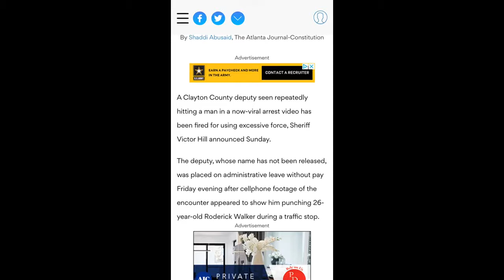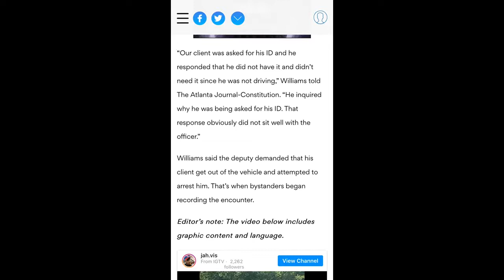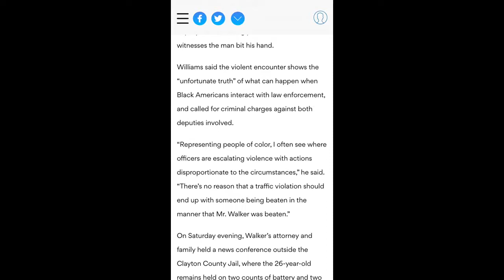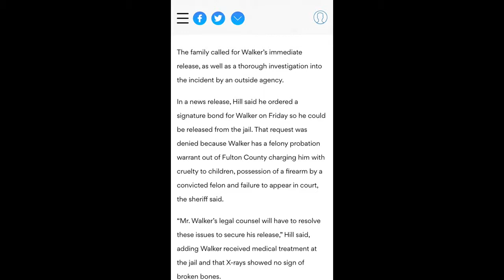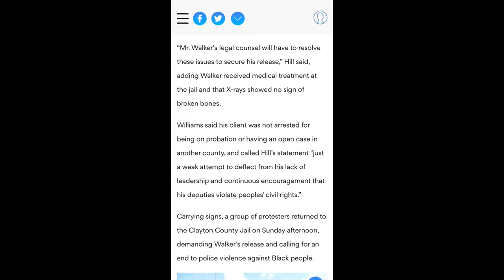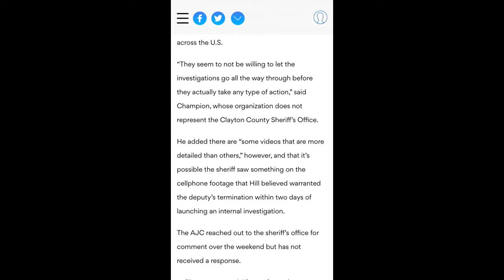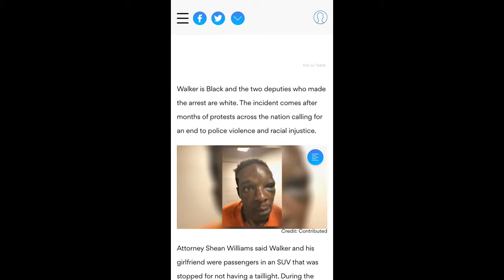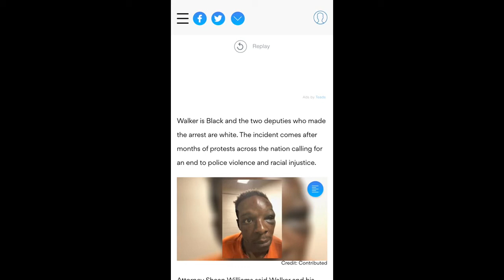Update: Clayton County Sheriff’s Deputy beating up a black lyft passenger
$lionsden49

lionsden39